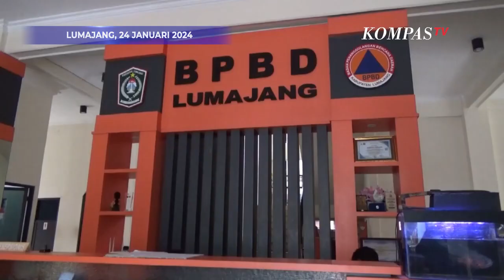Momen Gunung Semeru Meletus Keluarkan Abu Vulkanik Setinggi 800 Meter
LUMAJANG, KOMPAS.TV-  Gunung Semeru di Kabupaten Lumajang, Jawa Timur meletus (24/1/2024) kembali menyemburkan asap setinggi 800 meter.

Asap dengan kolom abu berwarna putih kelabu terekam kamera CCTV yang terpasang di sektor tenggara bukaan kawah desa Oro-oro ombo kecamatan Pronojiwo.

Diketahui saat ini Gunung Semeru dalam status siaga atau level tiga, petugas pos pengamatan Gunung Api Semeru melaporkan, ada 2 kali erupsi dalam 6 jam terakhir.

Pihak BPBD Kabupaten Lumajang terus berkoordinasi dengan pihak pos pengamat, hal tersebut dilakukan agar saat terjadi dampak maka dapat bisa segera  teratasi. (*)

Kompas TV
Independen | Terpercaya